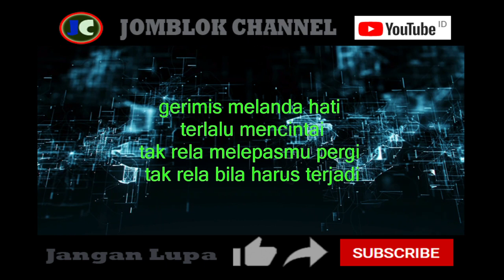erie suzan gerimis melanda hati karaoke tanpa vokal